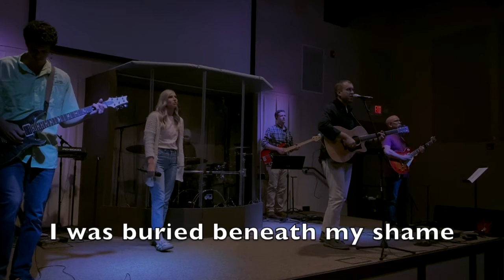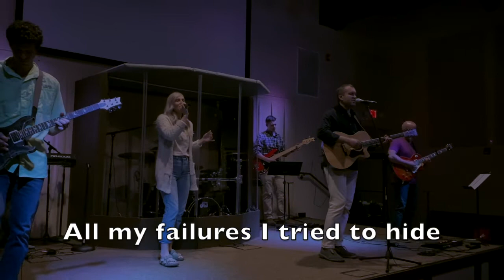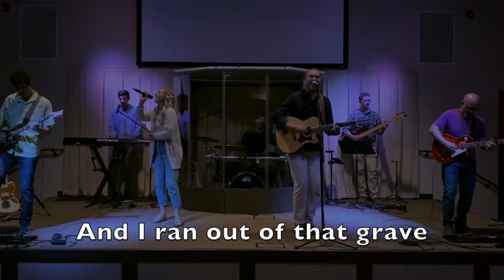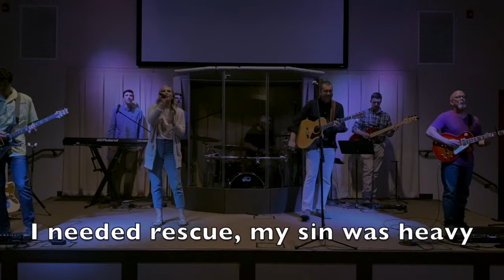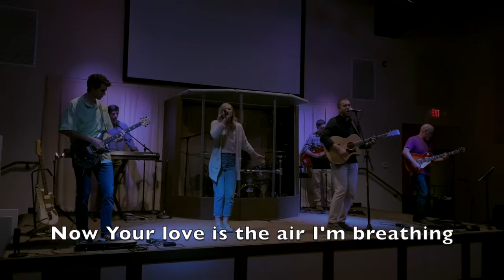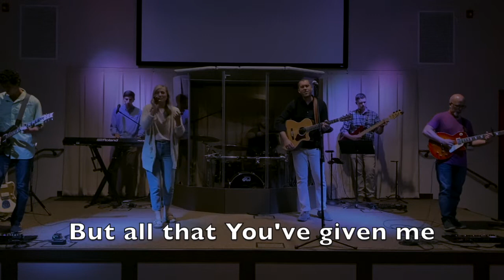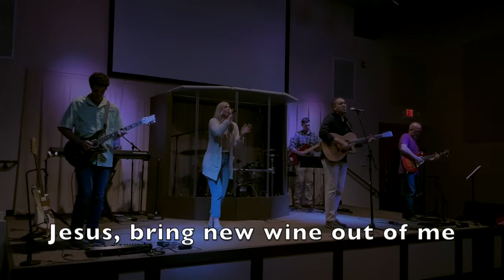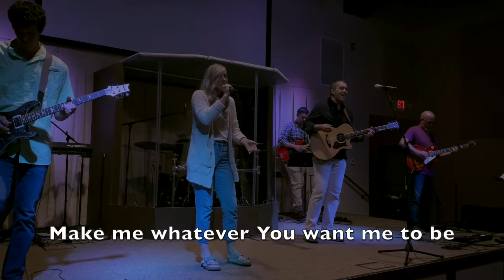Sunday AM 5 17 20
Love.Serve.Share